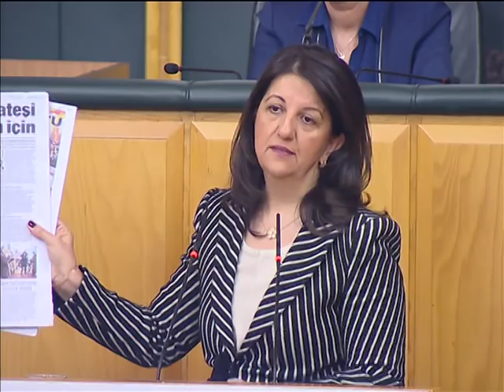Meclis grup toplantısı - 03 Nisan 2018